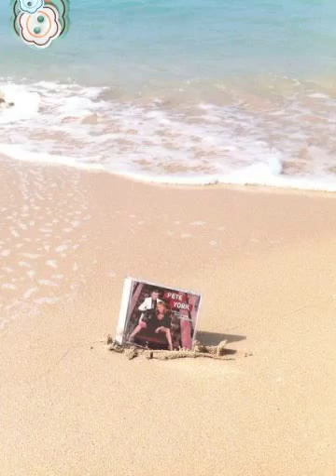Let's make a baby tonight - Susie Who and Pete York